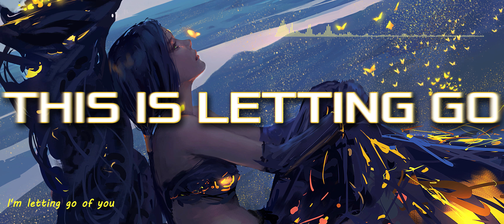Rise Against - This Is Letting Go (Cover by TIA)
Song: This Is Letting Go (orig. by Rise Against)
Singer: @TIAGames57
Made by: @fanbaseofthefuture9634 ​

LYRICS

Once upon a time I could take anything, anything.
Always stepped in time, regardless of the beat
I moved my feet, I carried weight
What I could not do I faked
I dug seeking treasure
Just to wake up in an early grave
So I stopped right there and said

Go on alone, 'cause I won't follow.
This isn't giving up, no this is letting go
Out with the old dreams I've borrowed
The path I carve from here on out will be my own
The path will be my own

This is the part where the needle skips
And the chorus plays like a sink that drips
A syllable repeating, like a warning we aren't heeding
Until all of a sudden we noticed it
When the wheels brace and the tires grip
A map we've been misreading
A defeat we're not conceding
Until now
There must be some other way out

But this isn't giving up no this is letting go
A path to take me home

The wind died
The whole world ceased to move
Now so quiet
Her beating heart became a boom
We locked eyes
For just a moment or two
She asked why
I said "I don't know why,

I made most of all this sorrow
I tried to brave this discontent, but now I'm through
I'm letting go of you.